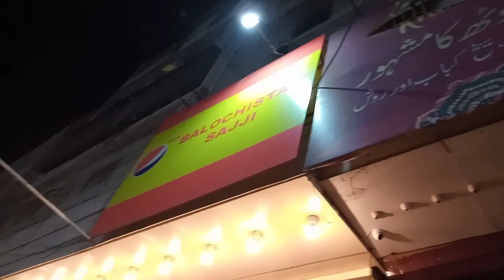First Vaccination of jackie [my pet ] [russian samyoud puppy vaccination ]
Plz go and check links .
Plz its my first vlog give support to me .